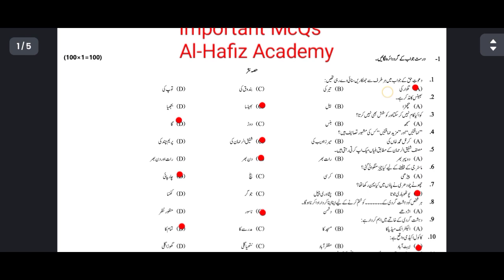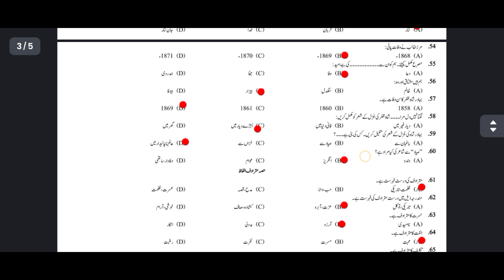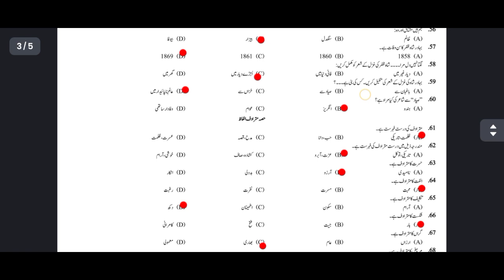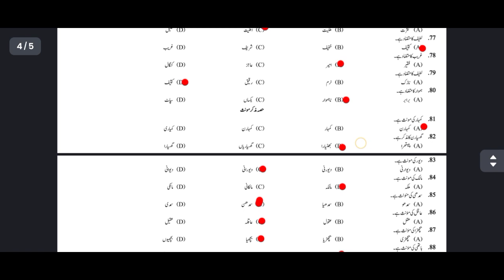Class 9th Urdu | Important McQs | important objectives with answer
class 9th urdu objective question
class 9 urdu objective question 2023
9th class urdu objective
class 9 ka urdu objective 2023
bihar board class 9 urdu objective
question
9th class urdu objective 2023
class 9 urdu objective
class 9 ka urdu objective

9th class urdu important stories
9th class urdu important khulasa
9th class urdu important questions
9th class urdu important letter
9th class urdu important mcqs